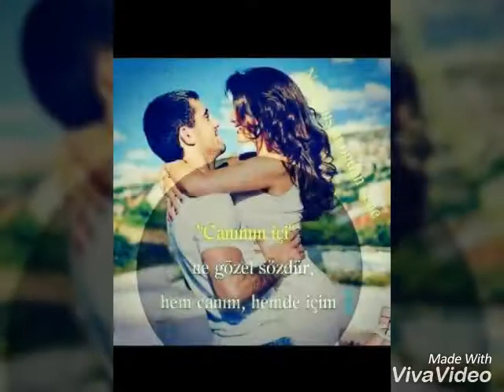BAGDAT XALID SADIQOV IFASINDA